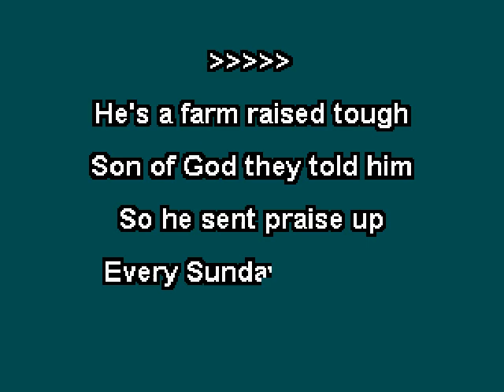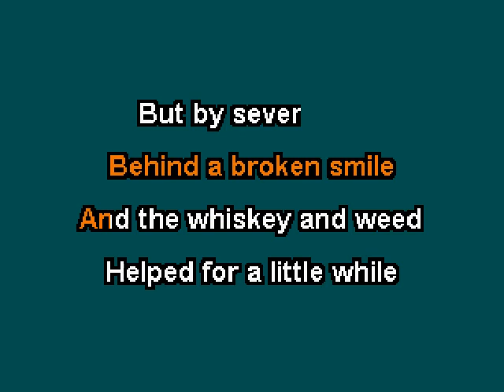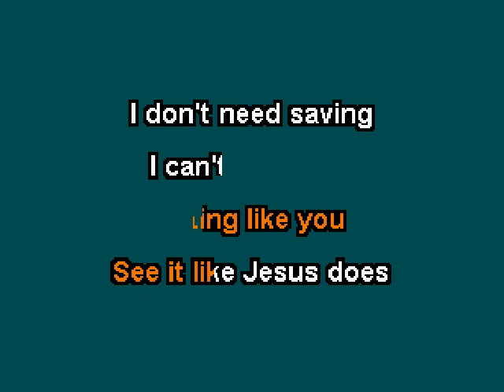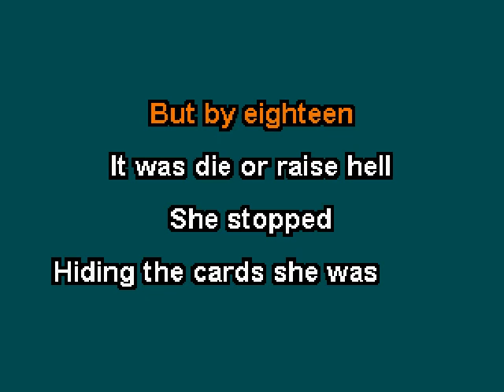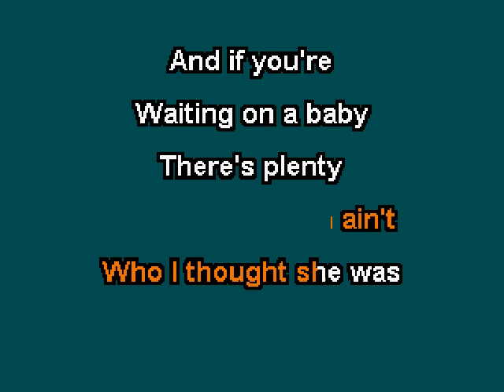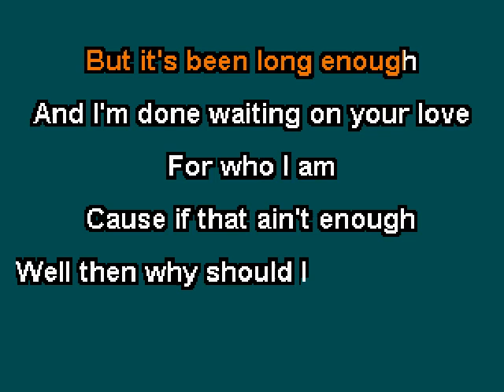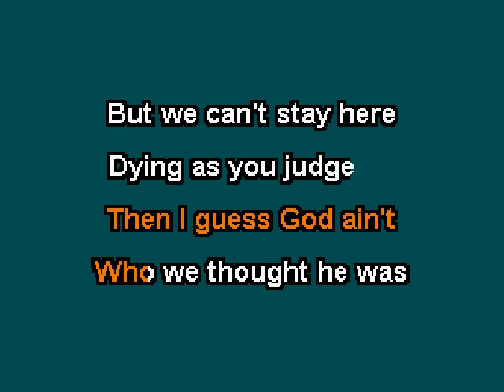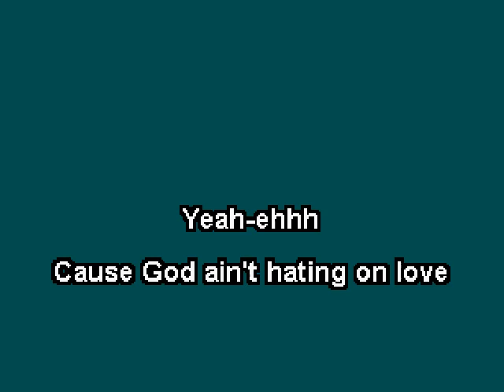Dustin Bird - Hating On Love (Karaoke)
This is the karaoke version of "Hating On Love" by Dustin Bird.  The song was released as a single in 2022.   Dustin doesn't claim to be part of the LGBTQIA+ community but he is very much an ally... and this song proves it.